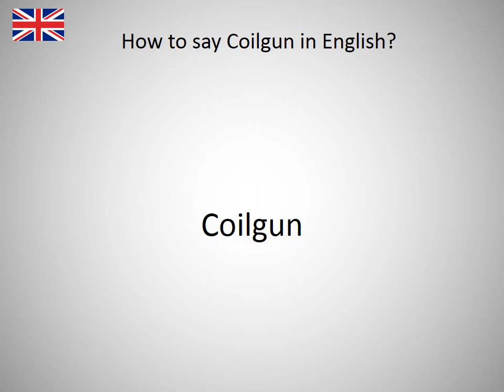How to say Coilgun in English?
How to say Coilgun in English? Learn the pronounciation Coilgun! How to Pronounce Coilgun. Expand your vocabulary, learn English words. Practice English online. Use this free pronunciation guide to practice words at a time. Learn English for free. Thank you for viewing, please like or subscribe! hoe om te sê, si të thuash, እንዴት እንደሚናገር, wie sagt man, comment dire, come dire, como dizer, как сказать, nasıl denir, cómo decir, 怎么说, πώς να το πω, hoe zeg je.